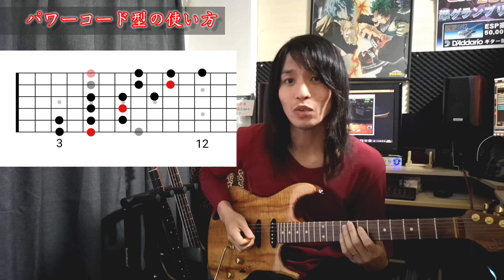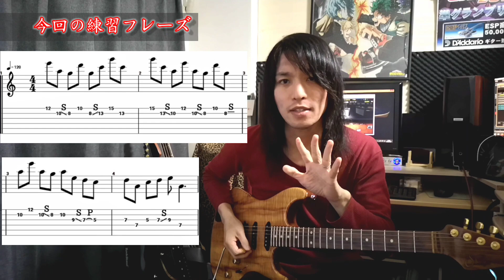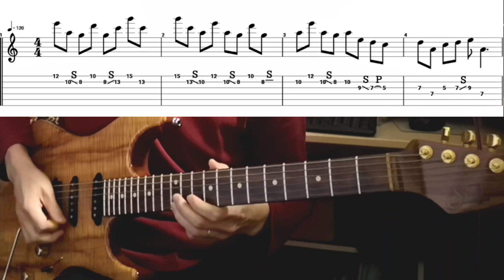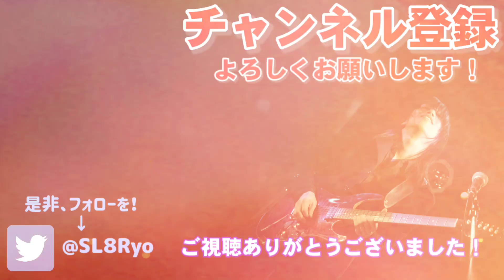『パワーコード型』を使いこなせ！【ペンタトニックを使いこなせ！#4】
【ペンタトニックを使いこなせ！】
～ペンタトニックをダサくならないようにするための方法 Part3～

今回は「パワーコード型」についてです！
4つの型の中の二つ目です。

いろんなフレーズに活用してみてください！

次回の動画→

レッスンをご希望の方はこちらをチェック！

★2017/9/3 1st mini album『双響』Rerease
iTunesなどで配信開始！！！